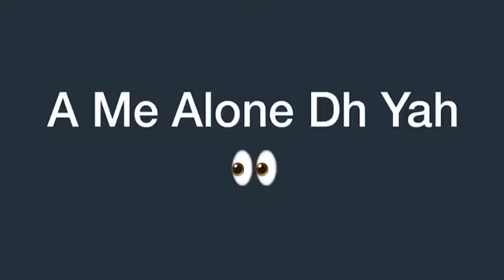Jamaican police abusing Rastaman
Video from Churchill Track